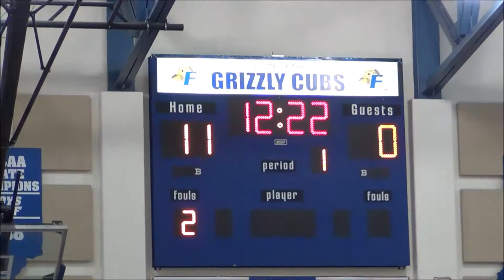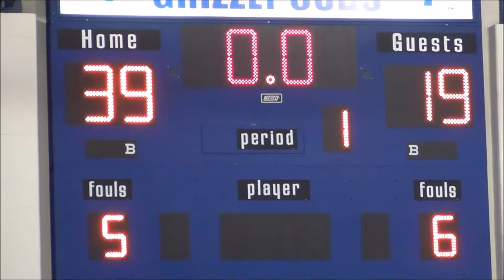Indiana Faith vs Indiana Red